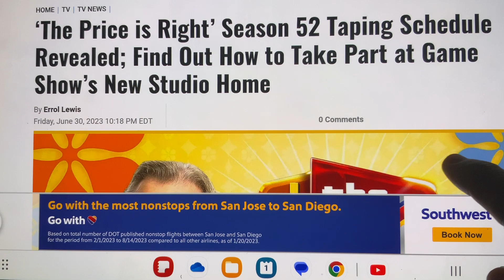The Price is Right NEXT SEASON (52th ) FIRST TAPING DATE JUST REVEALED at HOME home—Haven Studios🏆❤️